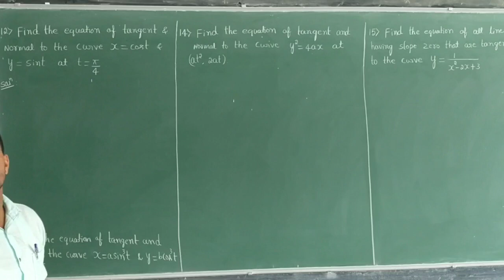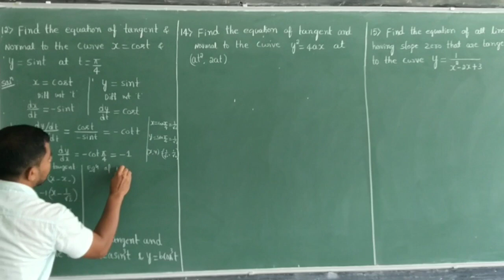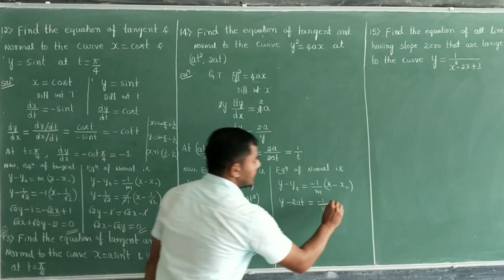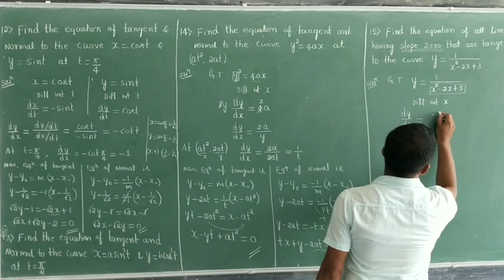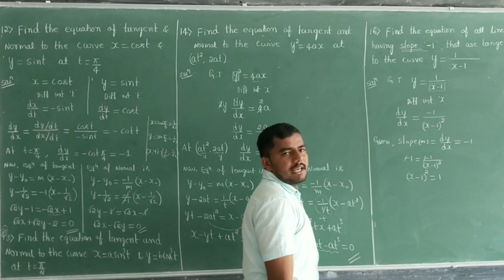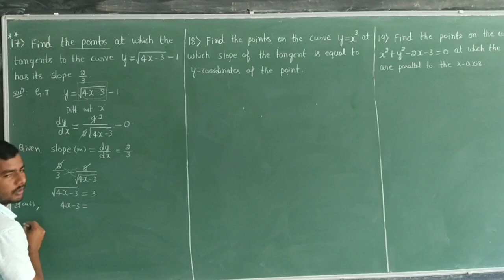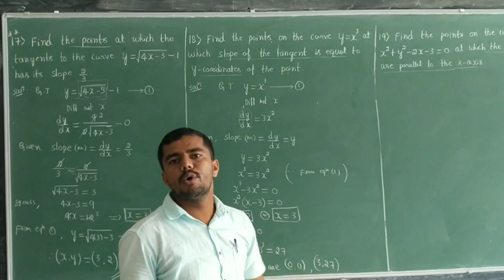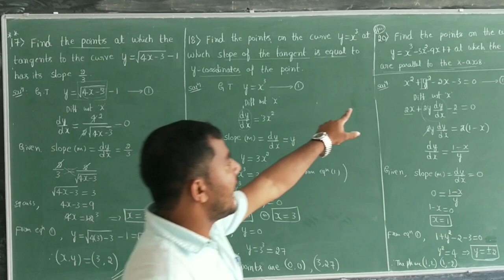Application of derivatives-6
tangents and normal